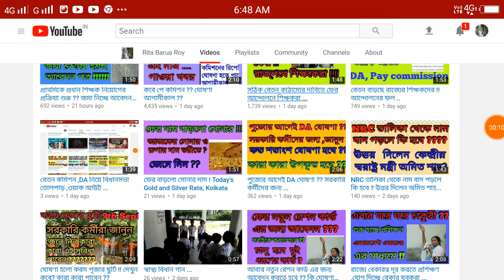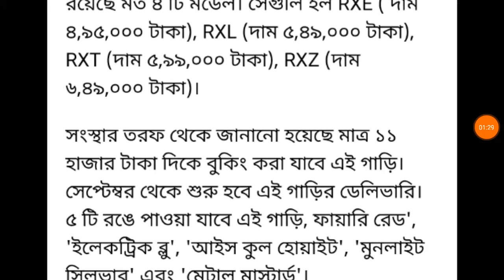Renault Triber ,booking start with only Rs.. 11000.